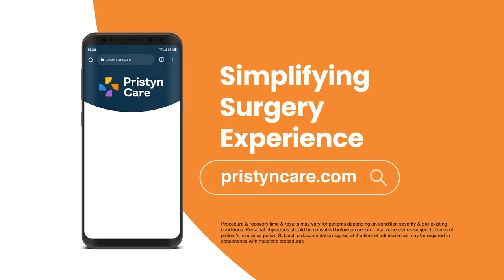ஃபிமோசிஸிற்கான லேசர் விருத்தசேதனம் at Pristyn Care | Simplifying Surgery Experience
Actor Sumeet Raghvan explains the benefits of getting Laser Circumcision Surgery for Phimosis from Pristyn Care.
इस वीडियो में, अभिनेता सुमीत राघवन Pristyn Care (प्रिस्टीन केयर) में फाइमोसिस के LASER (लेज़र) सर्जरी के फायदे बता रहे  हैं|

Surgery Experience just got simpler. Now get rid of tight foreskin due to phimosis by choosing advanced laser circumcision from Pristyn Care.  Laser circumcision takes only 10-15 minutes to complete and allows a faster recovery to the patient.
We take care of the entire patient experience from admission to discharge in addition to providing free travel from home to hospital and back to ensure that your surgery experience is simplified.

At Pristyn Care is a multi-specialty healthcare provider which aims to deliver a hassle-free surgery experience to all its patients by adopting a patient-first approach coupled with technology.
The modern treatments provided by Pristyn Care are minimally invasive - no big cuts or incision, stitches, and wounds) and are painless*. The patients are discharged within 24-48 hours* of the treatment after being carefully observed.

Choose Pristyn Care for-
Minimally invasive treatment - no big cuts or incision, no stitches or wounds*
Discharge from hospital within 24 to 48 hours*
Minimum chances of recurrence
Free post-surgery follow up for life
Available in 20+ cities with 80+ clinics and 200+ partner hospitals